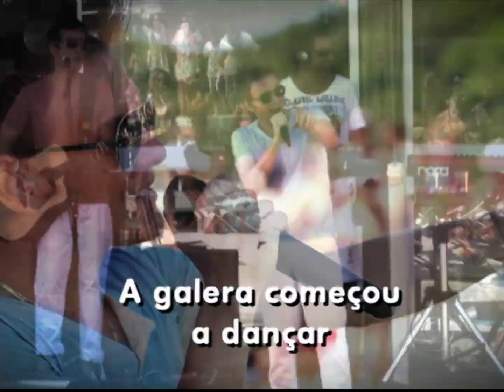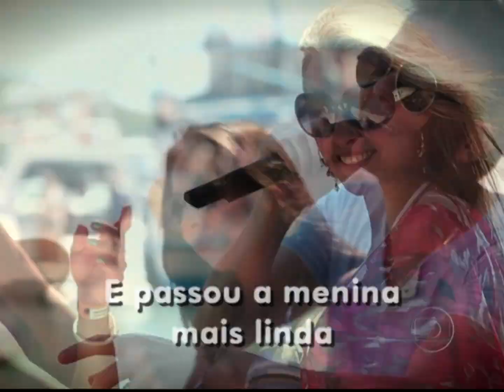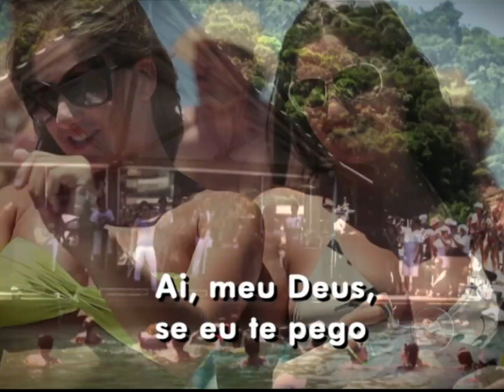Michel Teló - Oh If I Catch You (Ai Se Eu Te Pego) - English Version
Clipe Oficial de "Michel Teló - Oh If I Catch You (Ai Se Eu Te Pego)"